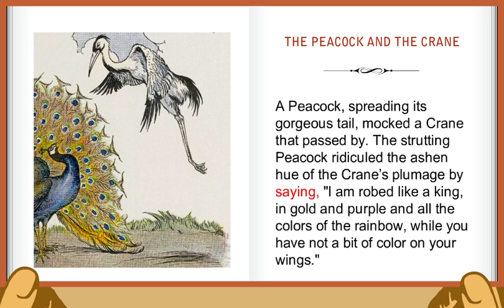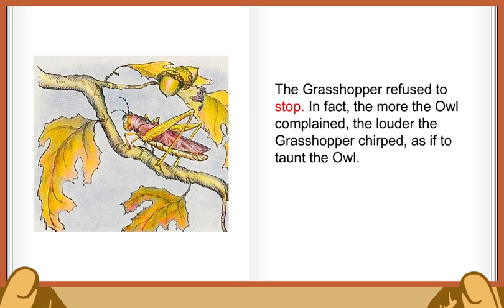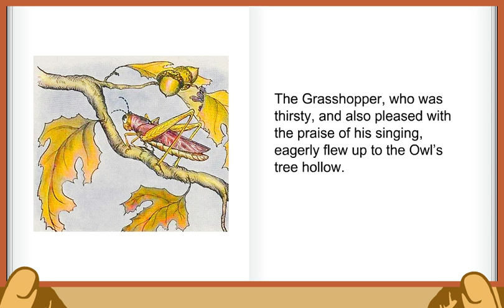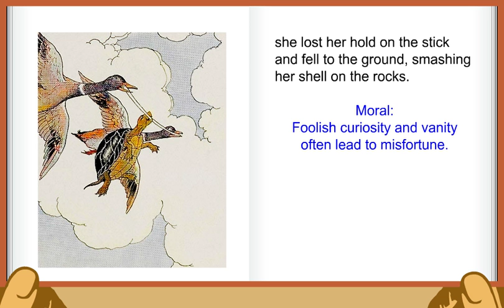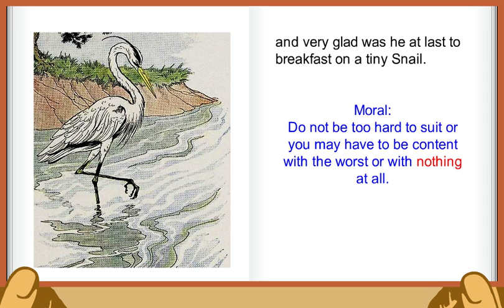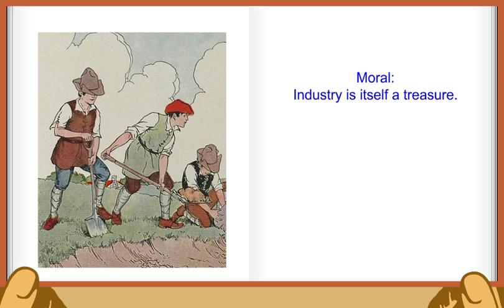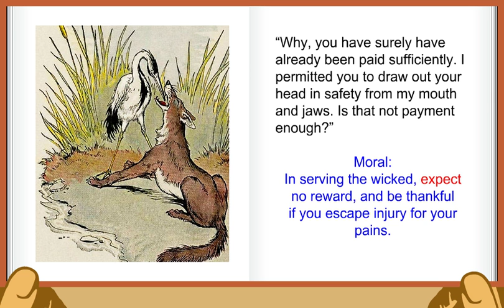Aesop Fables Volume 4